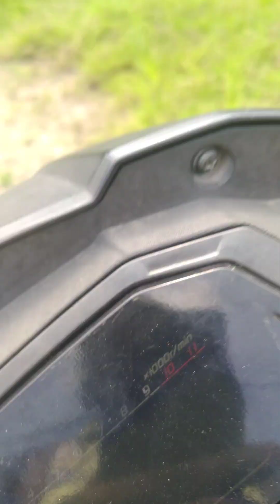Pengen cerita-cerita bersama abang ganteng bernama Nasta'in (ODGJ yang ramah dan santun).